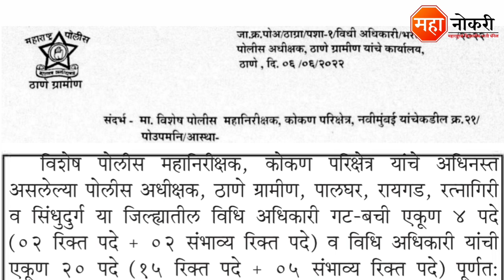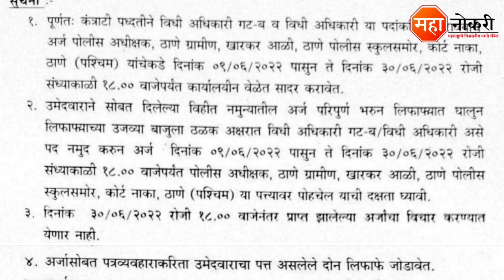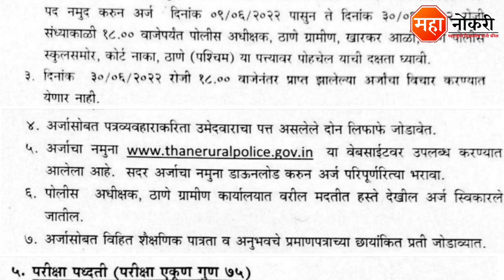महाराष्ट्र ग्रामीण पोलीस विभाग भरती 2022 | Rural Police Thane Bharti 2022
Rural Police has released a notification for the recruitment In Thane. Eligible and Interested applicants need to Offline apply before the last date. The last date for submission of application form is 30 June 2022.

General Knowledge

1. Vidyabhartee Perfect General Knowledge Marathi | स्पर्धा परीक्षांसाठी जनरल नॉलेज पुस्तक

Logical Reasoning

1. Abhinav Samagra Buddhimatta Chachani (Verbal & Non-Verbal Reasoning

Quantitative Aptitude

1. Competitive Examinations + Quantitative Aptitude (Marathi Edition) (Marathi) by R.S. Aggarwal

Equipment I Use
Laptop -

Thane Gramin Police Recruitment